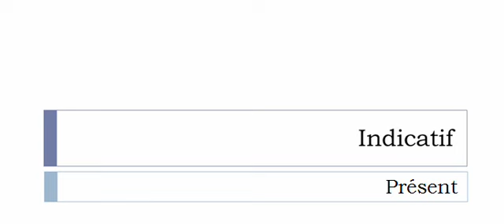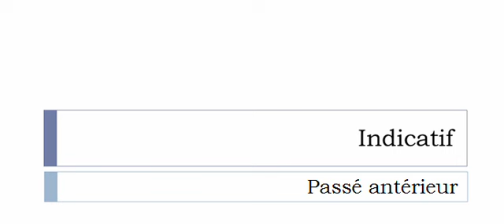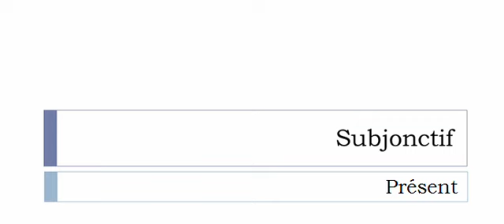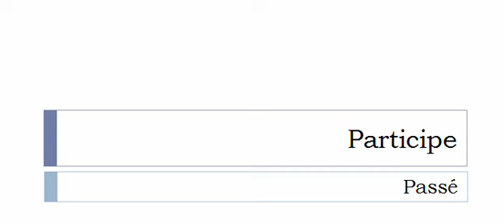เรียนรู้ภาษาฝรั่งเศส = การผันคำกริยา = Glatir